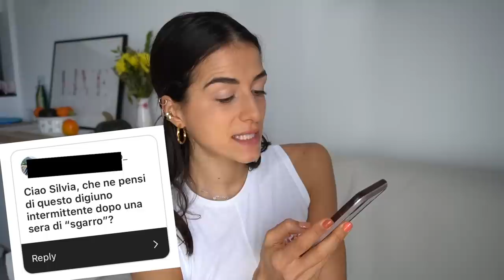Q&A #2: ATTACCHI DI PANICO, OSSESSIONE CIBO & BILANCIA, COME ESSERE FELICI? | Silvia Fascians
APRIMI!!
00:00 Intro
00:27 Cosa faresti se potessi ricominciare da 0?
02:28 Come fai ad essere sempre positiva?
03:55 Digiuno intermittente dopo sgarro
04:55 Fissazione passi/bilancia
06:30 Serie TV in inglese e consigliate
07:22 Instagram/Followers strategia
09:30 Ansia e attacchi di panico
10:56 Come non pensare al cibo costantemente
12:00 Come variare i pasti

Tante domande, tante curiosità: inizio con un discorso super motivazionale per spingervi a volere di più dalla vostra vita e poi vi racconto e vi do consigli su come superare le ossessioni di pesare, pesarsi, contare, cosa ne penso del digiuno post cheat meal, serie tv consigliate, come crescere su instagram, cosa faccio quando ho un attacco di panico. insomma, tante chiacchiere per tenerci un po' di compagnia :)